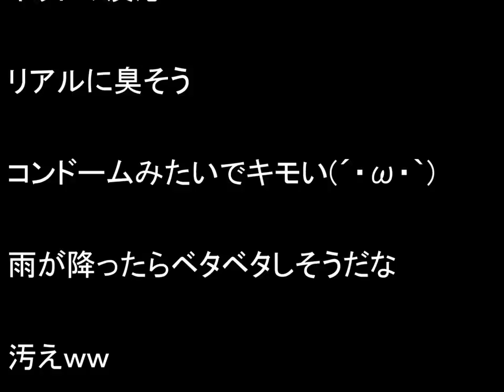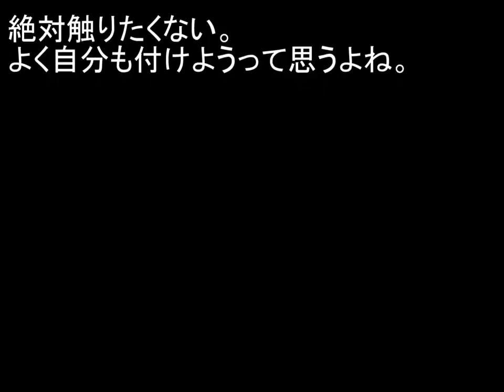【異様な光景】壁一面ガムだらけ！？シアトルの変わった観光名所が話題に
引用元URL 今、人気の動画を集めてみました！ 【衝撃映像】中国・深センで大規模な地滑りが発生し建物多数.